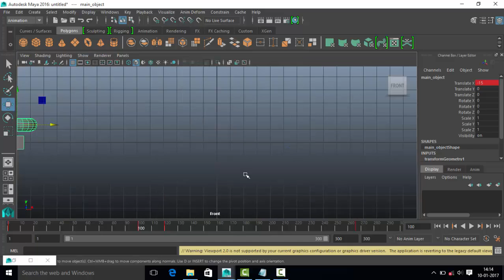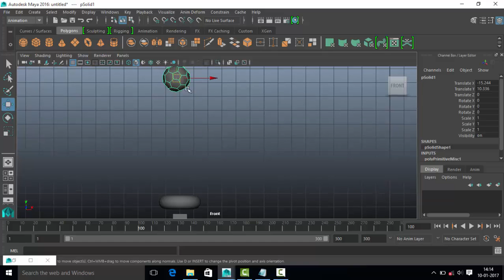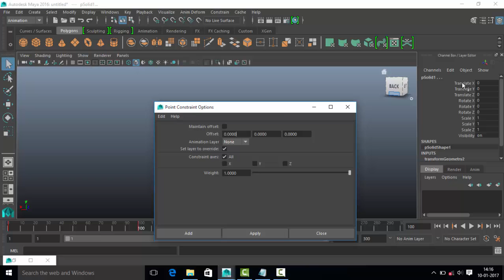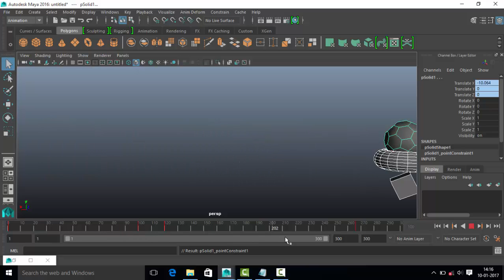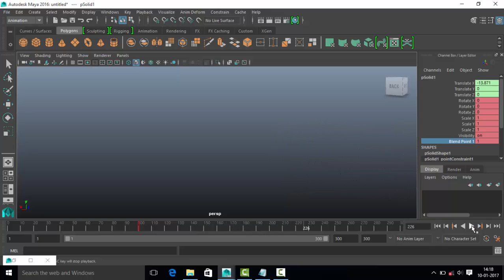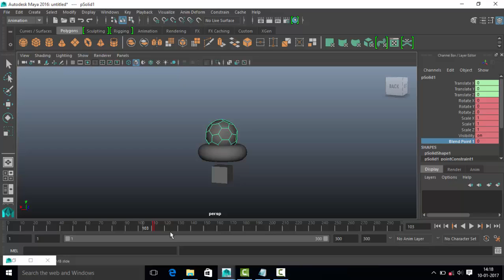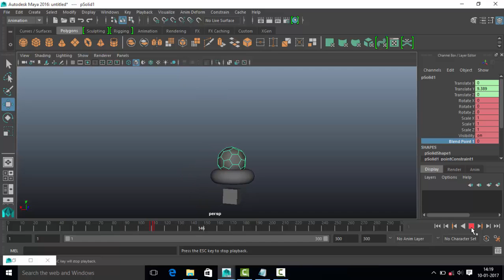maya constraint animation 1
this will help you to learn 3d and work with it into the industry